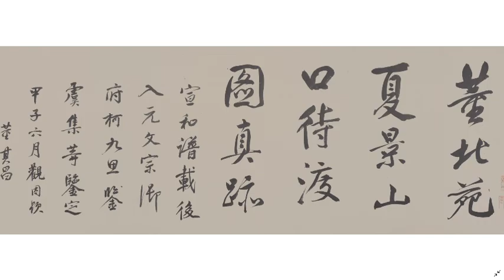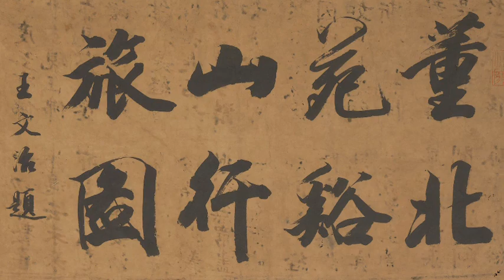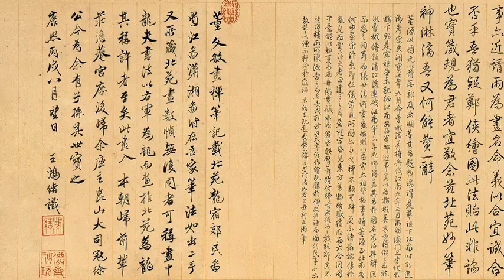五代十国绘画大师董源画集：《平林霁色图》《寒林重汀图》 《夏景山口待渡图》 《夏山图》《夏山欲雨图》 《江堤晚景图》《行旅图》《潇湘图》 《洞天山堂图》《董北苑溪山行旅图立轴》《龙宿郊民图》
更多千年古画高清图，你不该错过的美丽！感恩！！！

董源（约937—约962），一作董元，字叔达，五代绘画大师，钟陵（今江西进贤西北）人。 [1]  曾任南唐北苑副使，人称董北苑。南唐灭亡后，进入北宋。宋朝初年，去世。 善用水墨绘烟云湿润的江南山水，着色轻淡，不为奇峭之笔。山石用麻皮皴，上多矾头、苔点，作峰峦出没、云雾显晦、溪桥渔浦、洲渚掩映的江南景色，超越唐人技法，在重彩山水画中别启蹊径，后代推戴是南派山水画的开山大师。善山水，兼工禽兽。其山水多以江南真山入画而不为奇峭之笔，记载说他山水多画江南景色“平淡天真，唐无此品”。米芾曾盛赞其山水曰：“峰峦出没，云雾显晦，不装巧趣，皆得天真”。 五代的《画鉴》里记载：“董源山水有二种：一样水墨，疏林远树，平远幽深，山石作披麻皴；一样着色，皴文甚少，用色浓古，人物多用红青衣，人面亦有粉素者。二种皆佳作也。”北宋沈括在《梦溪笔谈》中提到：“董源善画，龙工秋岚远景，多写江南真山，不为奇山峭之笔”，又称“其用笔甚草草，近视之几不类物象，远观则景物粲然……”画史上把董源、范宽、李成，称为北宋初年的三大家。
亦善画龙，与荆浩、关仝、巨然同号四大名家，其中巨然得其嫡传。米芾父子、赵孟頫、沈周、张宏、文徵明、董其昌等均受其影响，形成画坛一大流派。

《平林霁色图》 美国波士顿美术馆

《寒林重汀图》 日本兵库县黑川文学院 描绘江南水乡风景，表现高山与水乡泽国之景致。隔前描绘寒林、汀渚、江水，下方以重墨擦染沙岸，细笔勾绘芦荻。在寒林旁隐约见茅舍几间，及依稀有六名扛行李的挑夫，在中部坡陀上寒林丛中露出村舍板桥，远方溪水对岸也零星散布着江南特有的茅屋景色。再远处溪岸重重，延伸至画外。此图皴笔粗，苔点则兼用渴笔、焦黑、乱锋为素的空处相掩映，黑白对比变化多端。阴面以碎笔打点，或聚或散。垂柳分列面相之，运笔迅疾，力量饱满。除长披麻外，复于岸之顾盼，村舍延，远景近景连成一片，予人以一望无尽之感，是典型的董氏水墨江南景。乃难得的绝世佳作。有人因此称其画为“天下第一”的董画。但古书画鉴定大师张葱玉说：是幅好画！日本飞番阁，恐非董源，至迟亦北宋早期之物，画手与赵干《江行初雪图》相近。

《夏景山口待渡图》辽宁博物馆 描写江南夏天景色。起首处水面浩渺，扁舟隐现，并且沙坡剔细草，塌下溪流萦绕，布景空灵。中幅结构缜密，先是山峰层丘叠壑，焦墨大披麻皴，其中有些显得高厚雄壮。之后由山峦过渡到平地，由高势过渡到低势，其间山麓溪回径折，为山家出入沙路。过渡十分自然。平地间村墟烟落，茅屋隐约可见，夏木阴阴，疏朗挺直，且又竹丛杂间，鸥渚渔汀，犬牙相错。缘溪小柳鬈鬈，画法尤异。渡艇东西往来，摇曳于沧波窈霭间，于是点出主题。待渡人物，有著红衣者。该图山势重叠，缓平绵长，植被丰茂，水汽若蒸，冈峦清润，林木秀密，构思精细，设色雅淡。技法上以披麻皴为主，多用苔点，色彩淡雅，为典型的江南山水。

《夏山图》绢本 水墨淡设色 纵49.2厘米 横313.2厘米 现藏上海博物馆藏
五代宋初对董源的山水画成就并不重视，北宋米芾对他的画作了极高的评价，明代的董其昌对董源则是推崇备至，将董源作为山水画发展史上的正宗对待，又把董源同王维、李成、米芾、元四家前后贯穿，组成文人画系。《夏山图》构图从高远取景，整幅重岚叠冈，渊渚烟汀，树木华滋，牛群放牧，一派江南山乡气象。画中树木、山石，全用墨点簇皴而成，树木浓重厚实，有葱郁繁茂之感，山石用雨点皴法，干笔、湿笔、破笔、浓淡相参，极尽变幻莫测之奇。此画曾经明末袁枢收藏。

《夏山欲雨图》台北故宫博物院

《江堤晚景图》台北故宫博物院 绢本设色画，纵179厘米,横116.5厘米，是一幅青绿山水画。该画作收藏于台北故宫博物院，为张大千先生遗赠。图中可以看出此画的主题是描绘春日里的山水之景和人文风光。

《行旅图》

《潇湘图》现藏故宫博物院  画的是江南景色。画中山峦连绵,，云雾暗晦，山水树石都笼罩于空灵朦胧之中，显得平淡而幽深，苍茫而深厚。岸边船上有几组人物，远处坡下有张网的渔人和船只。此画以花青运以水墨，清淡湿润，山石用笔点染，而山坡底部用披麻皴，显得浑厚滋润，江南山水的草木繁盛，郁郁葱葱俱得以表现。董源的山水画对后世的文人画影响巨大，宋代郭若虚在《图画见闻志》中称，董源画法“水墨类王维，着色如李思训”，对其评价很高。

《洞天山堂图》是五代十国时期画家董源所创作的一幅绢本设色画，现收藏于台北故宫博物院。
此图画山谷间白云弥漫，涧流清驶，林木摇曳，楼台隐约，造景幽深雅静，与画幅上所题“洞天山堂”四字颇为切合。本画无款识，清初王铎题为董源之作，不知何据。从全画布置创意看，所画景山物范围已比北宋全景山水缩小，近于李唐《万壑松风图》的体制，其时代应相当于南宋。
厚厚的白云拥抱着巍峨的群峰，深沟巨壑中，山道弯弯，涧流清澈。山林白云深处，阁楼显露峥嵘，如此美景可谓别有“洞天”。此图用笔坚实，用墨浓重，山石以长皴短点相间，再复加染以浓重墨色，显出一种浑雄苍郁的气派。
此画无款，图绘白云吞吐飘浮于山间， 山谷中松林茂密，清溪流淌，隐露楼观，境界清幽，鲜明地表现了世外仙境。画幅右上楷书“洞天山堂” 四宇， 点明了全画主题。诗堂有王铎跋语：“神理气韵，古秀灵通，入于口微，董源此图，当属玄化，丙戌端阳后二日题于琅华馆。”故此遂被定为董源手笔。然此图笔墨苍劲，景色茂密，云朵以白粉染绘，与董源之淡墨轻岚颇不相类，更近于1 2世纪后之山水画风貌，按金代很多山水画承袭董、巨而有所变化，故拟此画为金代之作似更为恰当。

《董北苑溪山行旅图立轴》美国弗里尔美术馆

《龙宿郊民图》台北故宫博物院 描绘了居住于江边山麓的民众庆贺节日的情景。图中右侧的两座大山占据了画面的大半，山顶且有矾头。山下水面空阔，溪流蜿蜒，树木茂密成林。山下的人家在树头挂起了灯笼，溪边又有两条舟船，上竖彩旗，数十人自岸及舟联臂排列，似正在表演庆贺的歌舞。山下道路上点缀着一两行人，似在赶路，又似在游览。该图中以两重大山为主体，向画面的纵深走去。左边则是浩渺长江，也向画面的纵深流去，使画面很有深远感。该图在色彩的运用上也别具特色，作者将墨与青绿巧妙地合为一体，墨色和青绿色相得益彰却不相碍。作者用墨笔勾勒渲染后，在坡面峰峦等处略敷青绿，颇有郁郁葱葱，草木繁茂之意。